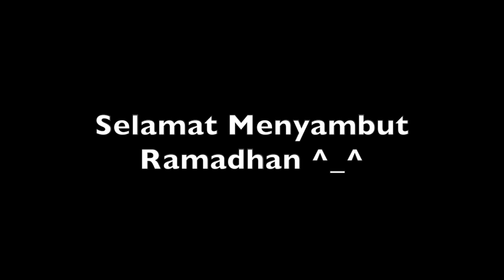The Words of Love #02 : Aku bukan hamba Ramadhan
Bicara Ramadhan